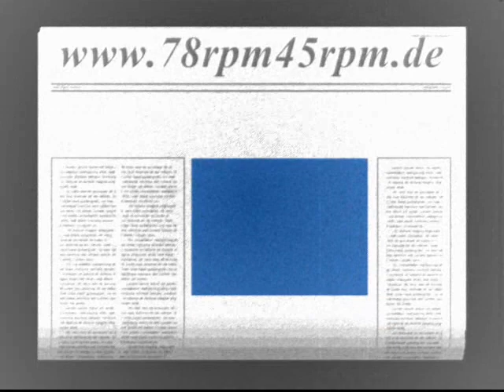Orient Express Ralph Maria Siegel (John Webb)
Wurde auch als Kurt Widmann, John Weepster veröffentlicht mit gleicher Matrix.